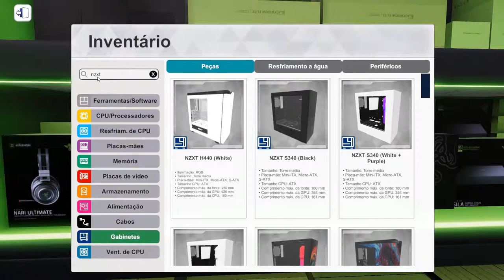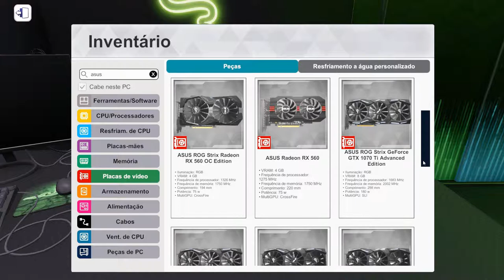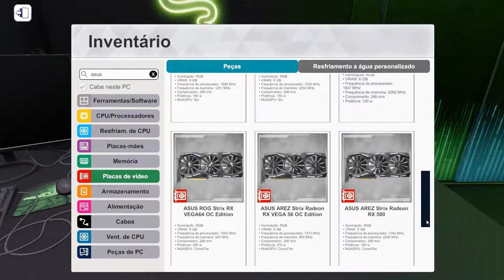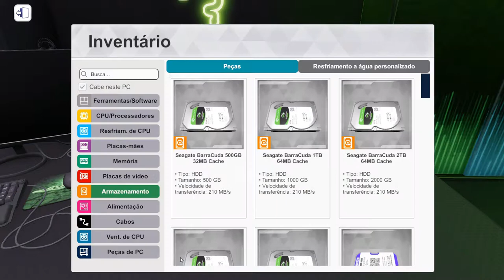PC Barato Full AMD Ryzen 1600 + Rx 570 | Pc Building Simulator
Especificações do Meu PC :

CPU: INTEL Core I5 2400 @ 3100Mhz
Motherboard: GIGABYTE GA-B75M-D3H
Memory: 12GB Kingston
GPU: GTX 650 1GB ZOTAC
HDD: SEAGATE 500GB
HDD: SEAGATE 1TB
PSU: EVGA 450B 80 Plus Bronze
Case: COUGAR SOLUTION 2
Monitor: Samsung T24C310 24"